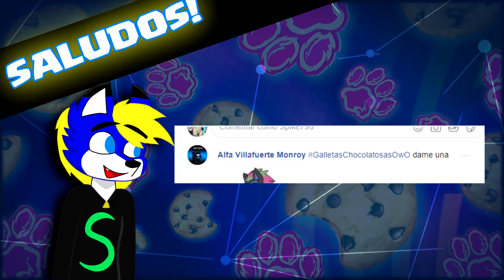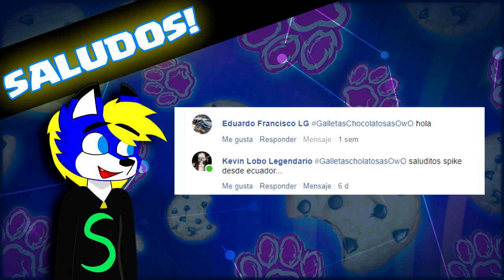ADIVINA QUE ES ESO OWO?? #2 | Spike796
CANAL Y VIDEO DE MI ZORRITA PRECIOSA X3